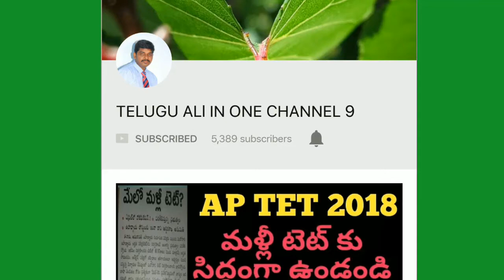ఏపీ బంద్ అన్ని పార్టీలు మద్దతు , పవన్, జగన్ కాని ఒకరు మాత్రం దూరంగా ఉన్నారు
Ap band పవన్, మద్దతు,ap band జగన్ పార్టీ మద్దతు,ap band succes,
Ap బంద్,ap బంద్
Ap dsc 2018 cancel  and రే tet conducted ఇన్ may

10th pass 26,000 posts in railway , breaking news, latest news